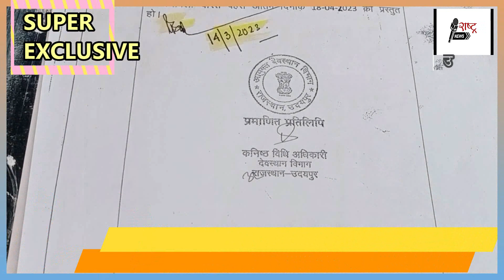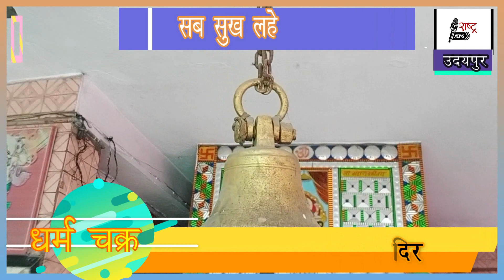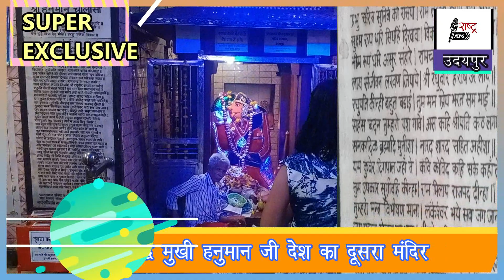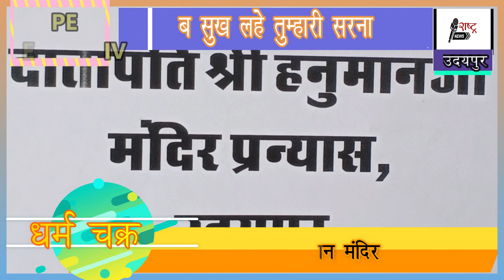उदयपुर की पहली और एक मात्र द्विमुखी चमत्कारी हनुमान प्रतिमा जहां होते हैं पूर्व-पश्चिम दिव्य दर्शन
राजस्थान के उदयपुर में पहला एकमात्र द्विमुखी चमत्कारी दातापति हनुमान मंदिर जहां प्रतिमा के होते हैं पूर्व-पश्चिम दिव्य दर्शन | महाराणा काल में बने इस मंदिर की उत्पत्ति नुकीले पहाड़ों से हुई इसलिए  इसका नाम दातापति हनुमान मंदिर पड़ा । हनुमान जन्मोतव पर जरूर देखिए राष्ट्र न्यूज़ की यह SUPER EXCLUSiVE रिपोर्ट l